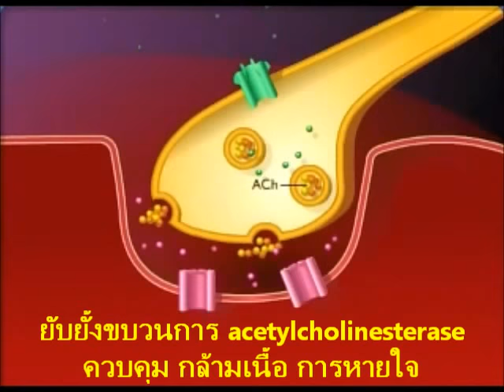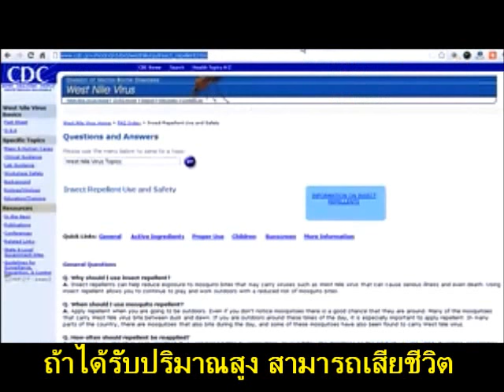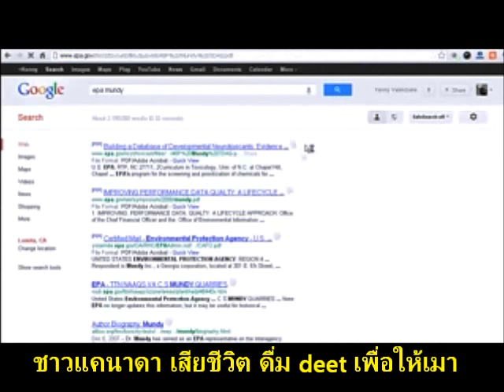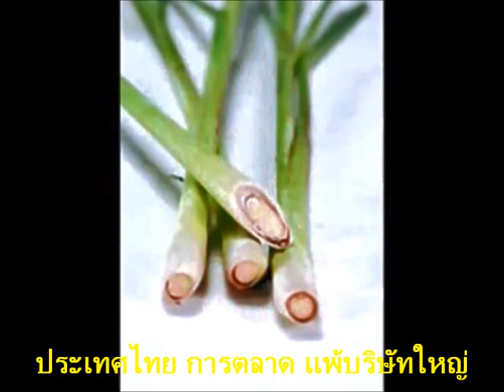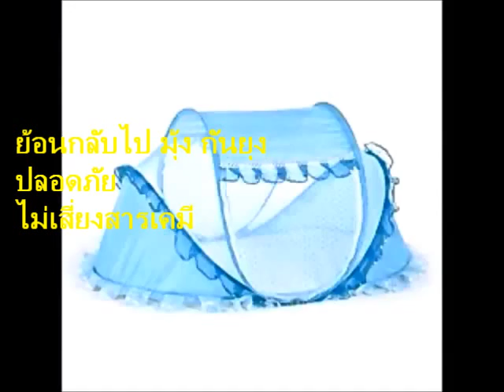โลชั่นกันยุง ห้ามทาผิวทารก ถึงตาย DEET กล้ามเนื้ออ่อนแรง ซึมเข้าเลือด ยากันยุง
ยาสีฟันฟลูออไรด์ ดื่มนมฟลูออไรด์ อันตรายกระดูกพรุน ปวดร้าว ไทรอยด์
แชมพูจอห์นสันใส่สารก่อมะเร็ง

ซอฟเฟล soffell  โลชั่นกันยุง ห้ามทา ห้ามใช้ ไม่ควรใช้ เพราะมีสาร DEET อันตราย แต่สาร DEET สารอันตรายใน 100 อันดับ มาเป็นรูปโลชั่น ซึ่งผิดรูปแบบเดิม ซึมผ่านสู่ผิวหนัง ส่งผลยับยั้งการทำงาน สารสื่อประสาท กล้ามเนื้อ ส่งผลให้ กล้ามเนื้ออ่อนแรง ปวดหัว ความจำเสื่อม ระบบหายใจติดขัด ในเด็กทารก ถึงเสียชีวิตได้  ซึ่งไม่เห็นมีหน่วยงานไหน ระงับ รูปแบบ โลชั่น และโฆษณา ก็ใช้ในเด็ก นั้นแสดงว่า ขาดจริยธรรม

เดิมยากันยุง อันตราย ไม่สัมผัสร่างกายโดยตรง ฉีดพ่น แล้วค่อยเปิดอากาศระบาย  ผลิตภัณฑ์ สัมผัสผิวหนัง คือ กลุ่มสมุนไพรน้ำมัน ตะไคร้ ใบมะกรูด ไม่ส่งผลเสีย แก่เด็กทารก
ยาจุดกันยุง ห่านฟ้า ไบกอน โรคมาเลเรีย ไข้เลือดออก ฉีดยุง ฆ่ายุง ฆ่าแมลง  พ่อแม่ เด็กเล็ก มุ้ง ไข้จับสั่น ยุงก้นปล่อง รักลูกให้ถูกทาง โรคกล้ามเนื้ออ่อนแรง ทำลายระบบประสาท ส่วนกลาง ปวดหัว ปวดข้อ ระบบหายใจล้มเหลว กล้ามเนื้ออ่อนแอ acetylcholine สารสื่อประสาท MG Myasthenia Gravis เสียชีวิต ตาย ถึงชีวิต สารเคมีอันตราย สารพิษ ยาพิษ ฆ่าคน เด็กเสียชีวิต  ยากันยุง